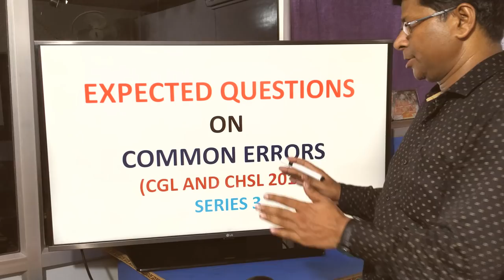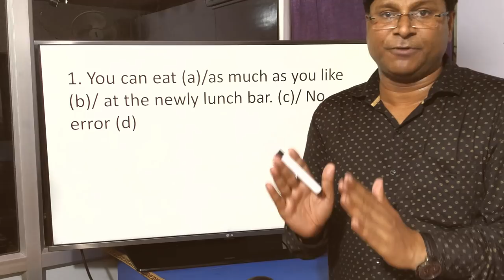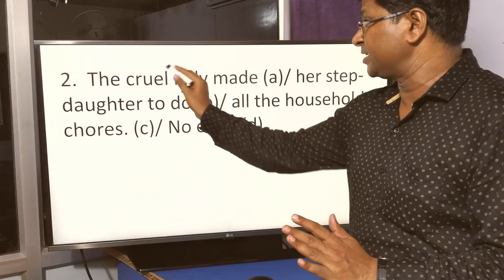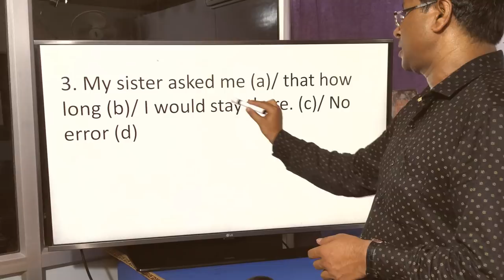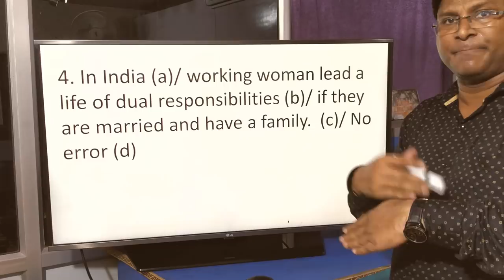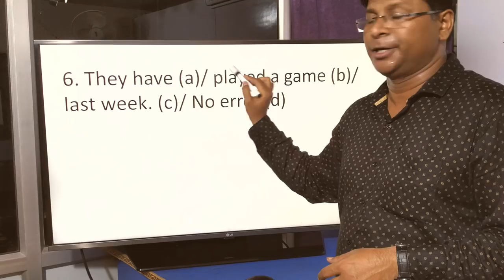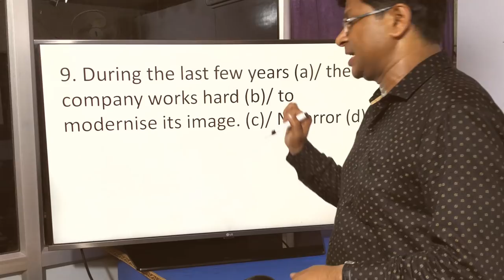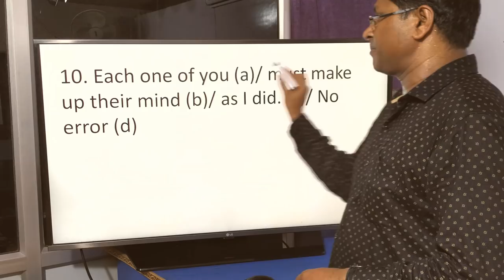EXPECTED QUESTIONS ON COMMON ERRORS - SERIES 3 (CGL AND CHSL 2019)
You must try these questions so that you may get success in your forthcoming exams.